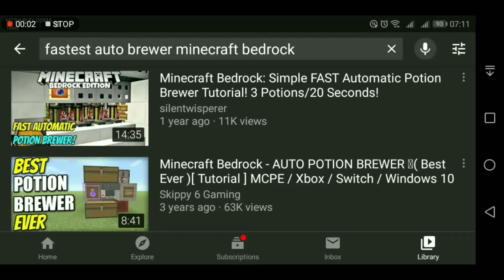MCBE- fastest brewing thingy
Stay safe, don't forget to drink water.

Technically this machine gives first batch of potions in 10.4s and every next batch in 20.8s
so the rate is bit faster than showed in video if you run it for short time but if you would be running it for long time, rate would be close to ~69potions/min

Running it once,
rate: 24 potions/10.4s

Running it once with 3 ingredients potion setup,
rate 27 potions/10.4s

If you really determined to make it in survival then use it during afk sessions and don't forget to turn it off once you decided to leave it, machine is too big to be chunk aligned and unloading any of its module while it is running would result in a broken machine.

tags: minecraft bedrock fastest potion brewer, mcbe potion brewery